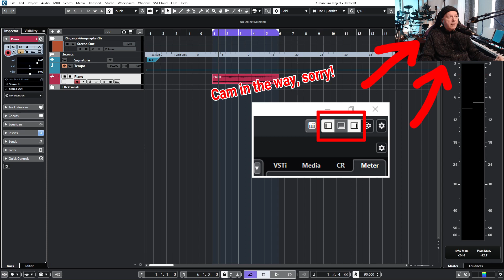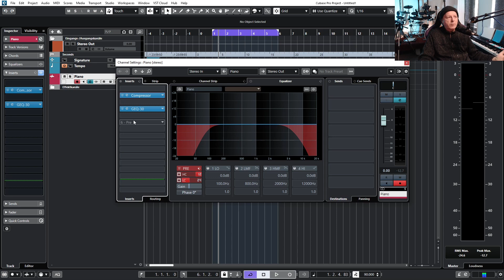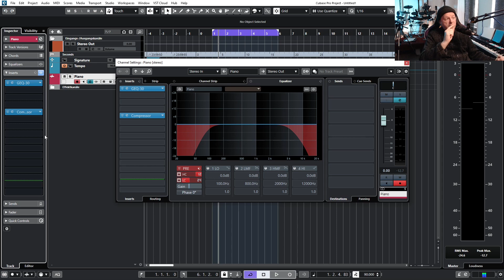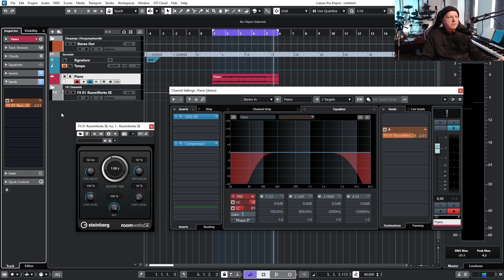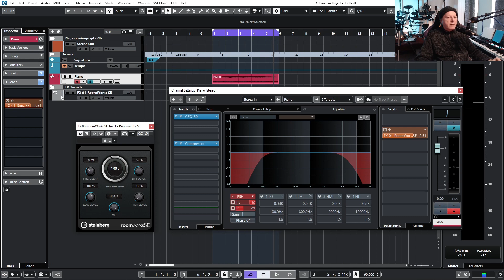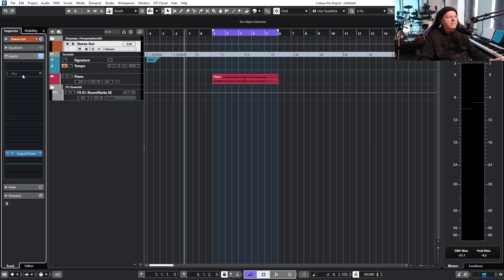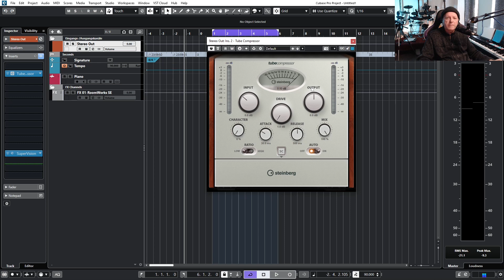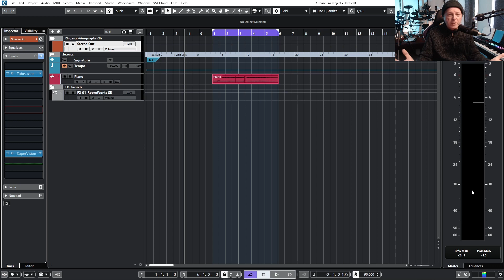How to use EFFECTS in CUBASE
How can you put effects on Audio or Midi Parts in Cubase 12? I will cover that and also give you 3 important tips to make better recordings.

◼ SHOW NOTES

The easiest way to apply effects in Cubase 12 is with a click on the "e" button on each channel. This opens the Channel Settings window with access to the effects in the Channel Strip.

Even more important are the settings in the Inspector Panel. Here we look at Insert Effects and use the Send Channel to trigger an effect track. That sounds way more confusing than it actually is.

As a bonus for everybody who continues watching the video in the latter half i have 3 tips for better recordings as well as a general rule on how you should look at effects.

◼ OFFICIAL TGN LINKS (Don't trust others)

◼ THE GROUND NOISE on YOUTUBE

◼ ADDITIONAL TAGS